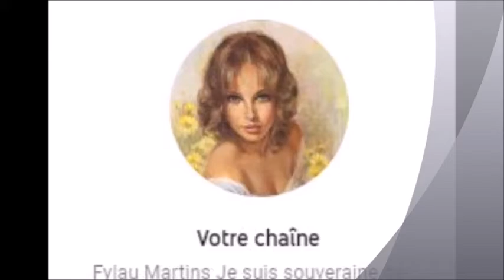92 Black friday et jeudi noir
attention , week-end chargé